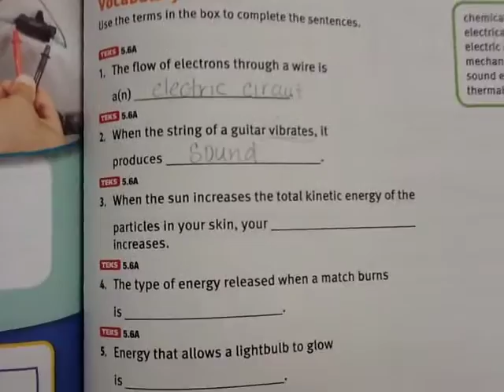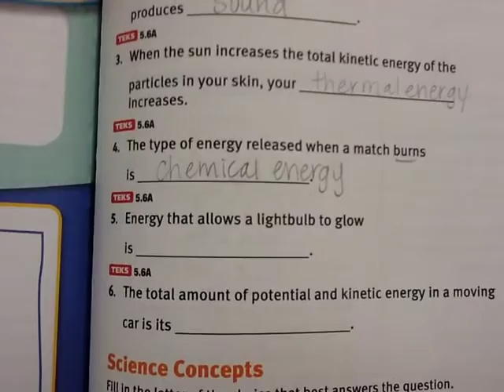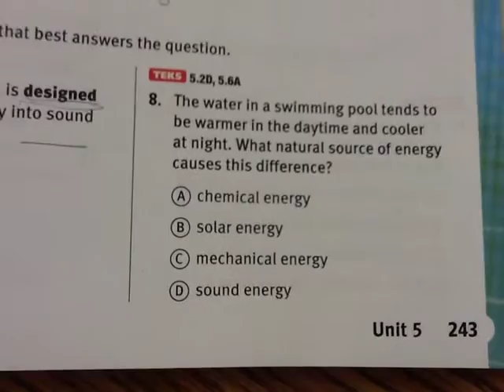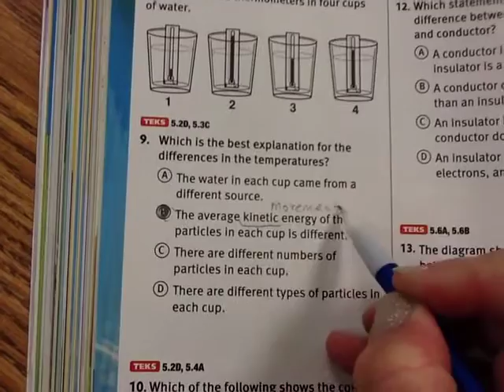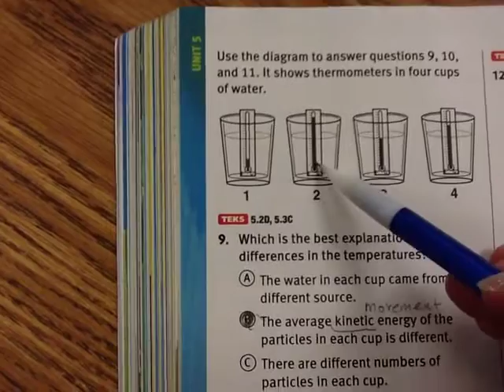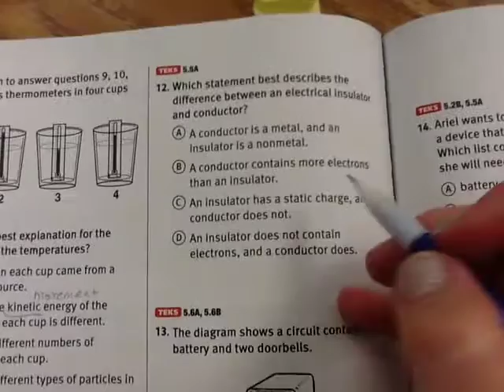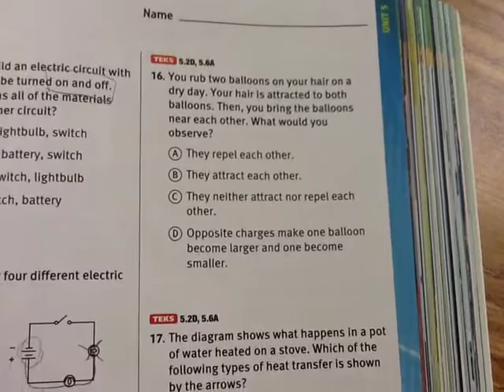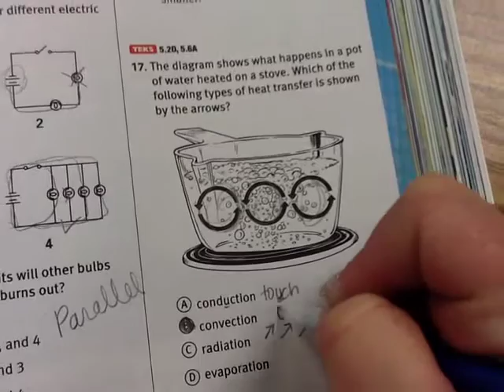Science Fusion Unit 5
Answers to Unit 5 Lesson